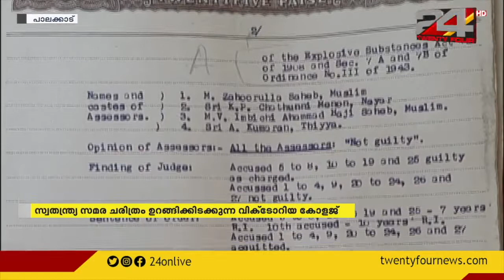Victoria college bomb case I Freedom Movement palakkad | K V Chamu | 1942 Quilt India and Palakkad